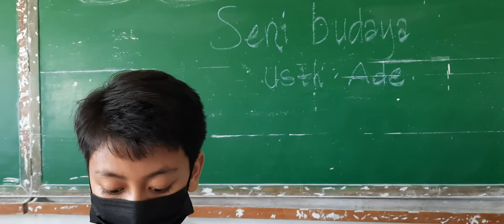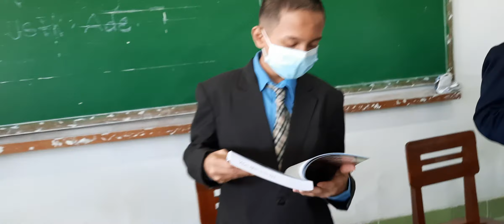SEHAT,CERDAS,MANUSIAWI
kelas7 belajar SENI BUDAYA